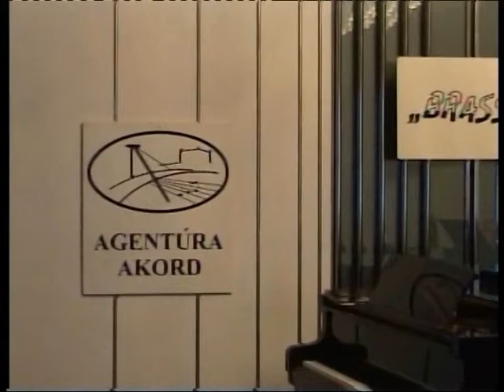Brass Seans Bratislava 2003, Zichyho palác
Radek Špaček, 11 rokov